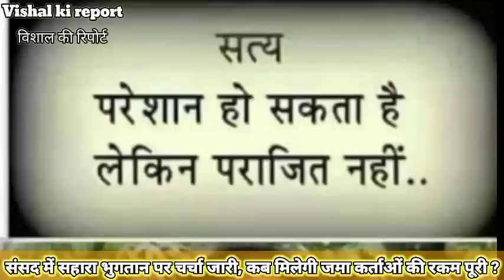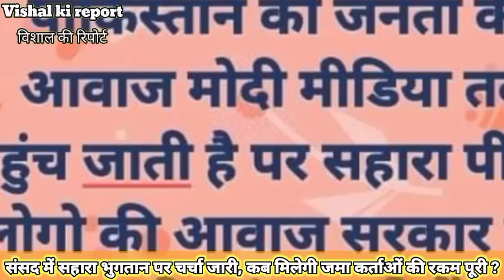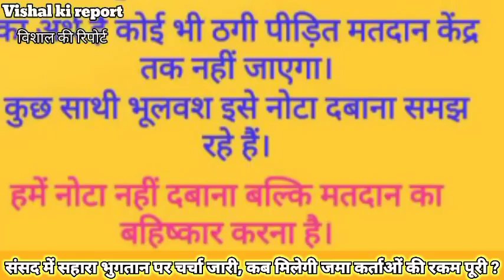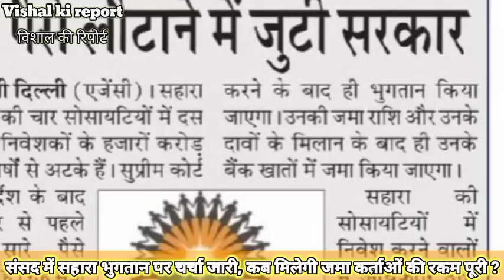Sahara bhugtan update | कैसे मिलेगा सहारा का पैसा | crc Karega Sahara ka bhugtan